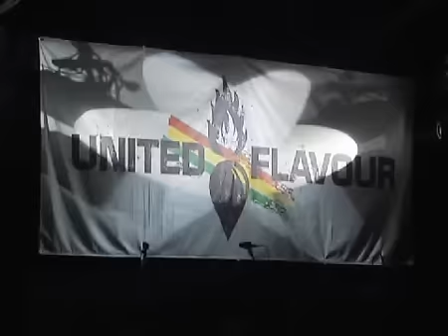United Flavour - Le petit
United Flavour and Tina live at Lucerna Music Bar Prague, 24th of April 2008. Live videos available to download for free